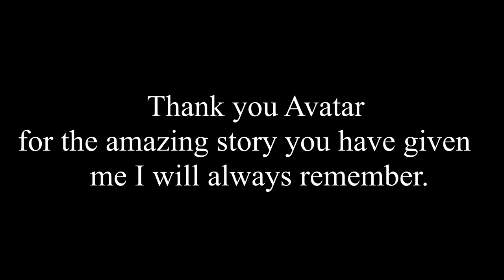Appa's Journey | An Avatar Retrospective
🕑Timestamps For each episodes background in Comments 🕑
🎶Original Song🎶